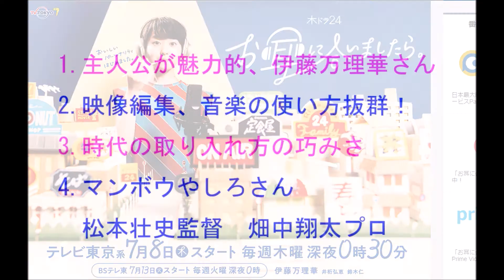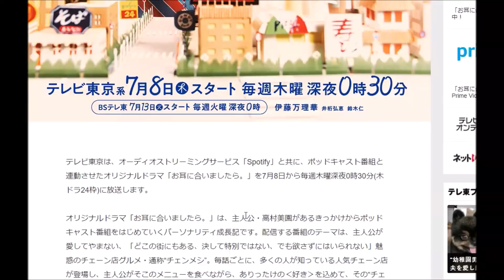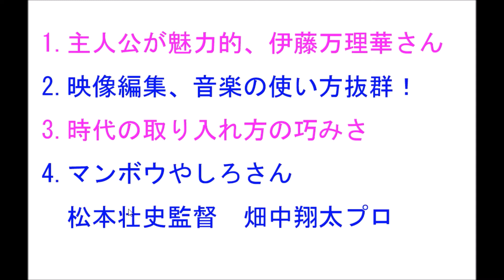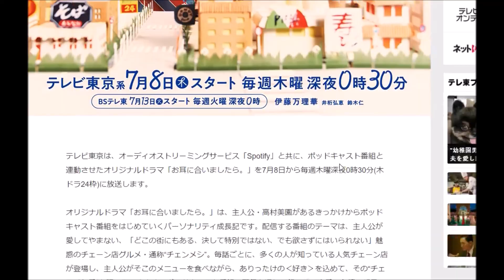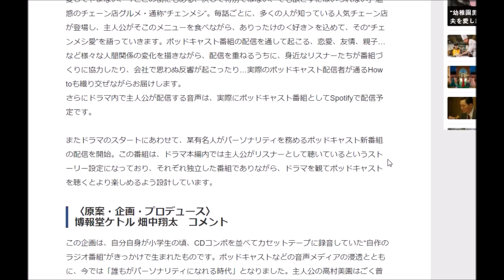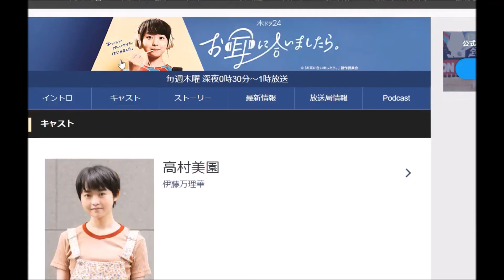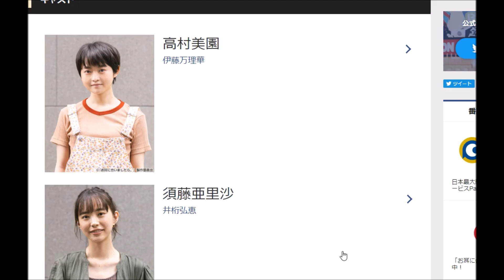お耳に合いましたら。1話感想。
お耳にあいましたら 出演：伊藤万理華さん、井桁弘恵さん、鈴木仁さん、中島歩さん、濱津隆之さん、伊藤俊介（オズワルド）さん